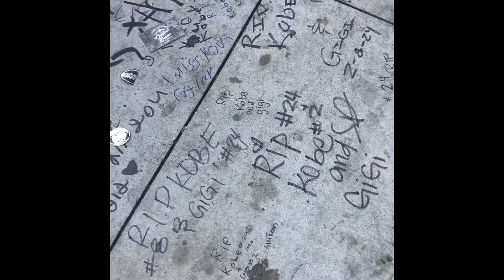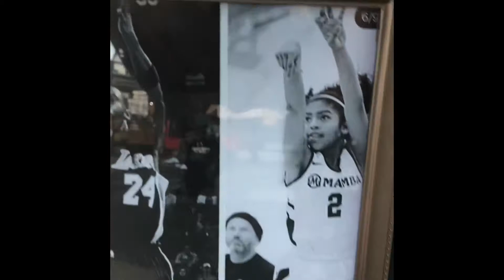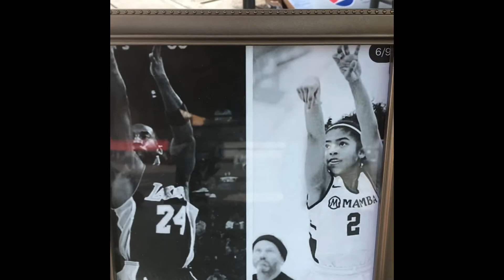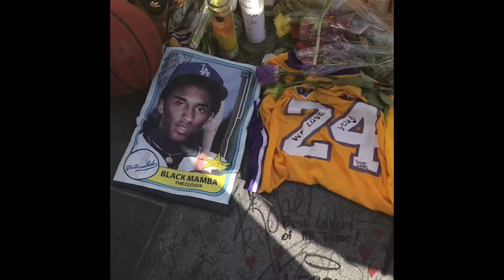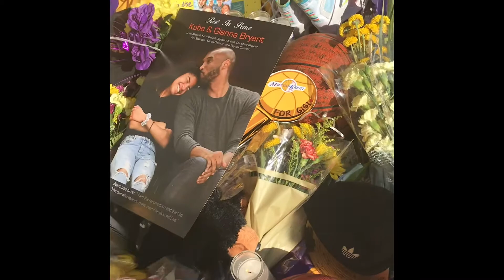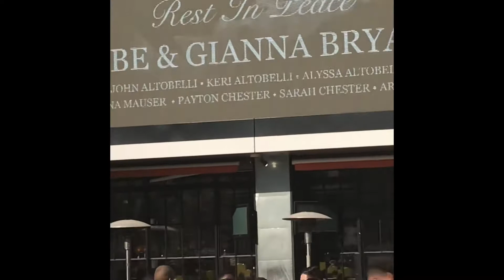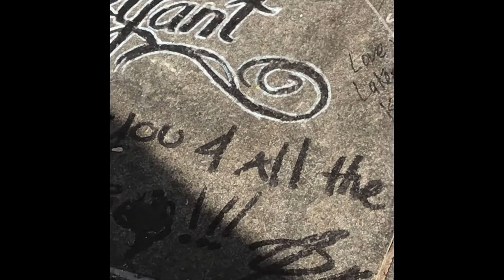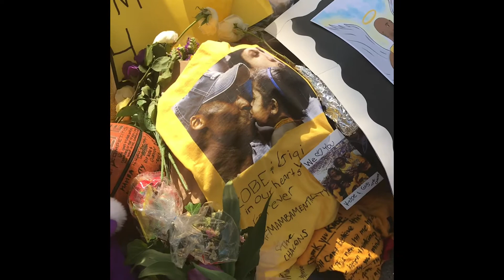KOBE BRYANT AND GIGI (paying respects to a legend staple center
Thanks for watching his video on paying tribute to Kobe and Gigi me and my daughter in Losangeles paying tribute to Kobe and Gigi  my prayers go out to Vanessa and family please feel free to comment below with your thoughts on Kobe and Gigi 🙏🏽